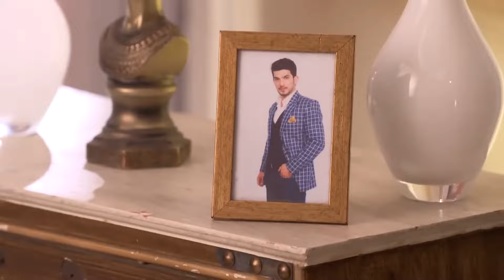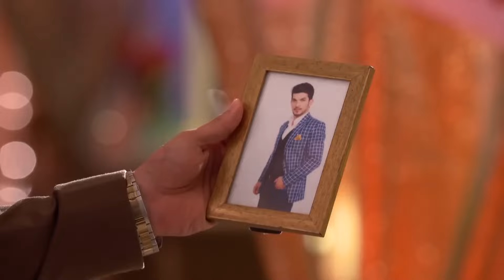هل ستتمكن آروهي من إثبات الحقيقة؟ | حب خادع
هل ستتمكن آروهي من إثبات الحقيقة؟ - يسعى للحقيقة

الاسم الأصلي: Ishq Mein Marjawan
تصنيف المسلسل: رومنسي، مسلسل مثير
المخرج: كوشال زافيري ، أخيليش بهجت
الممثلون: